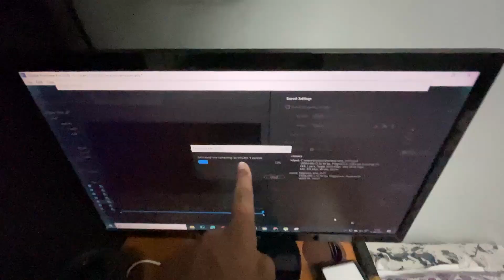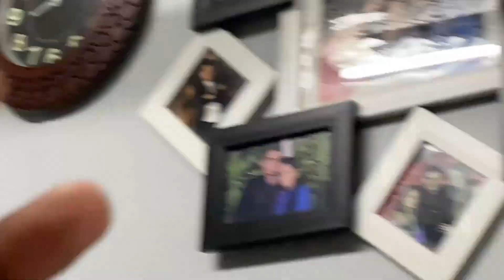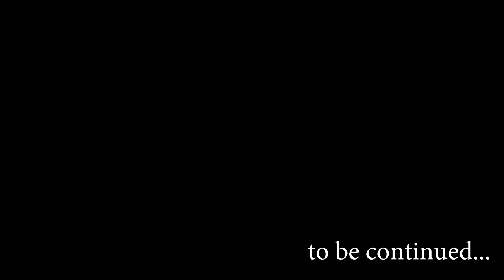This is how we SHOOT AT